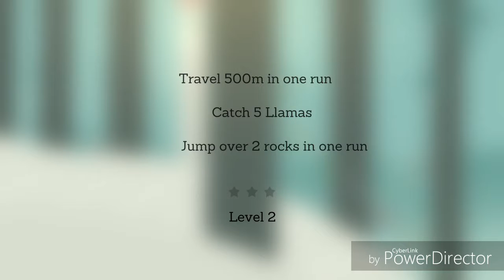120 HZ RUNNING GAME |TGMG GAMER tamil tamil gaming தமிழ்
Running GAME Learning about the basics of running and its benefits could positively impact your life GAMER  Running is a fairly common task that

MUSLIC
REUSE ALLOWED
REUSABLE VIDEOS
REUSABLE AUDIO
REUSABLE MUSLIC